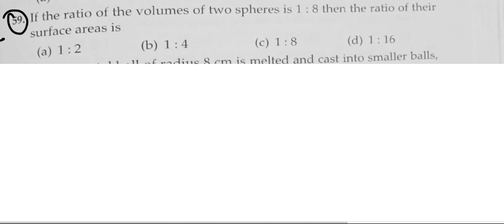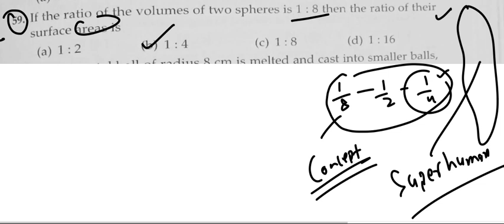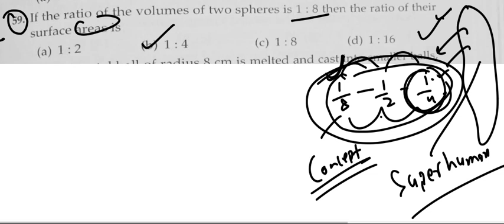मैंने महान शिक्षक से कोचिंग ली थी फिर भी असफल क्यों ?